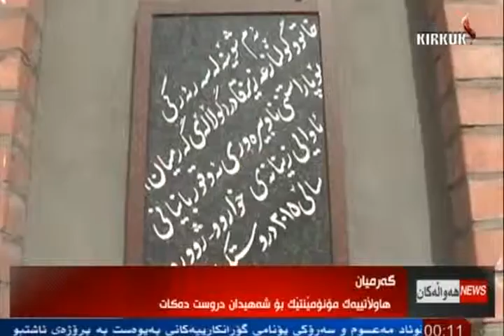راپۆرت - ده‌ریا كامران 8-10-2015